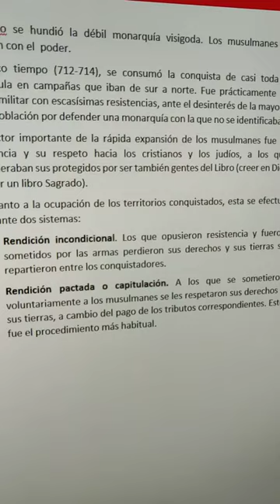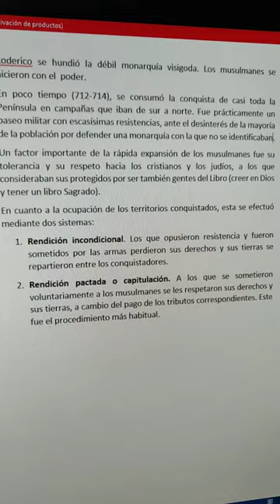Pregunta corta, Bloque 2, tema 1 Causas de la invasión musulmana y rápida ocupación de la Península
Pregunta corta, Bloque 2, tema 1. Explica las causas de la invasión musulmana y de su rápida ocupación de la Península. Evau. Historia de España.